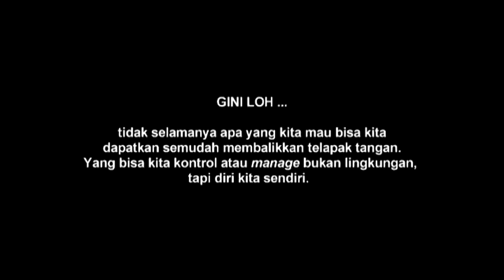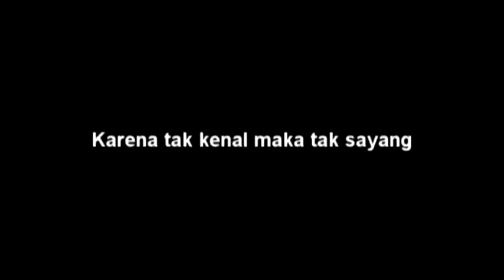Day 3 - PMB Fapsi 2012 FUNTASTIC TOGETHER